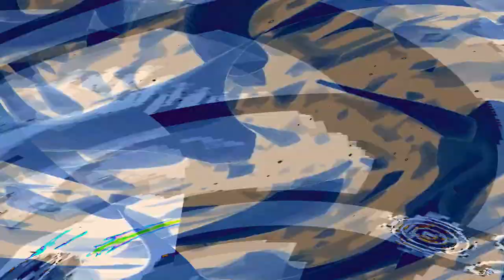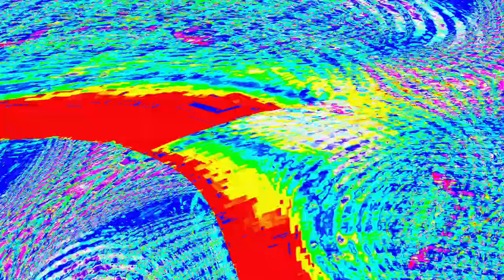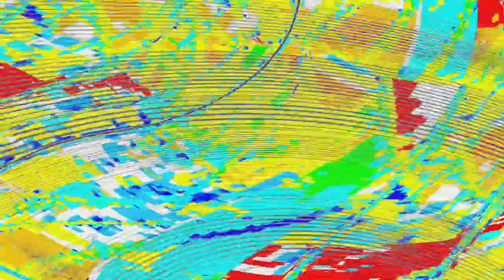[EPILEPSY WARNING] Movie 24 04 28 08h03m36s